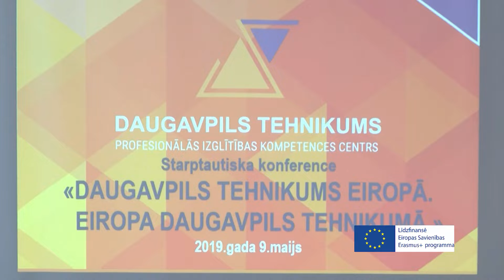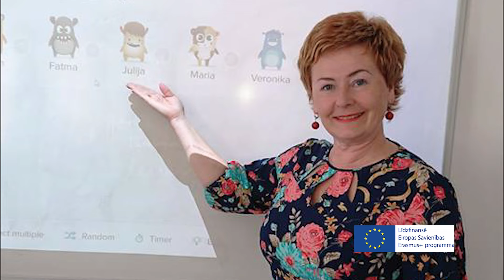Европейские проекты – новые возможности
Повышение качества образования, изучение европейского опыта, разработка новых методик преподавания – это основные направления, которым в совей ежедневной в работе следует Даугавпилсский техникум. Достичь высоких результатов, бесспорно, помогают европейские проекты, которые открывают новые возможности для учебного заведения.